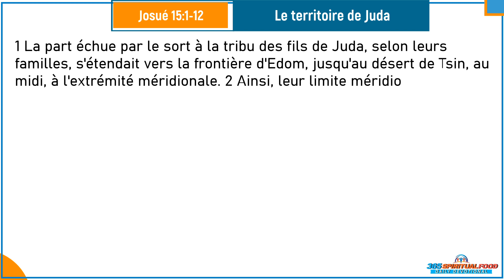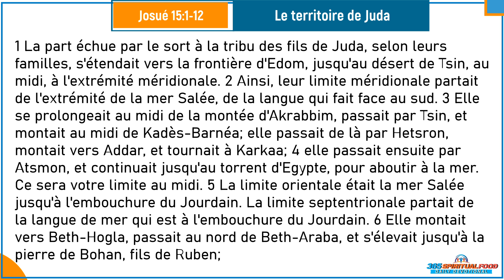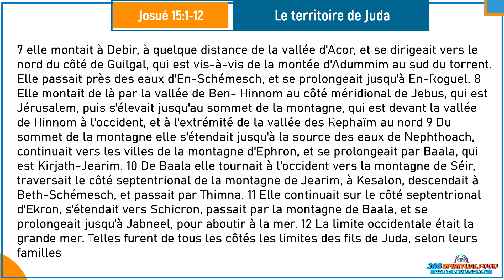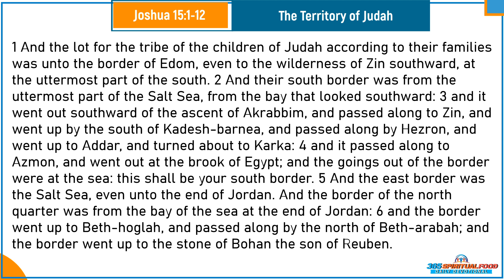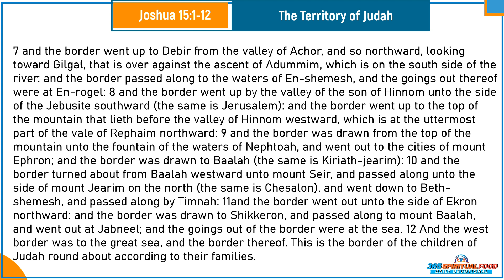Le territoire de Juda | Verset du Jour | Septembre 18/2023 | Josué 15:1-12 [Audio]